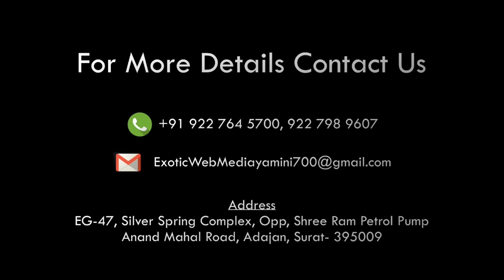NEWS INFORMATION ABOUT GANESH VISARJAN AND MUHARRAM TAJIYA